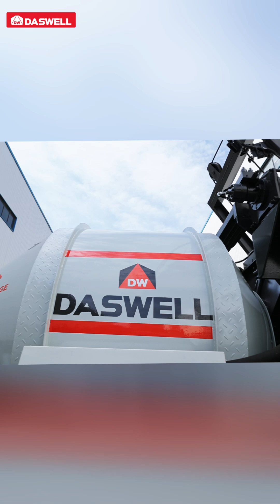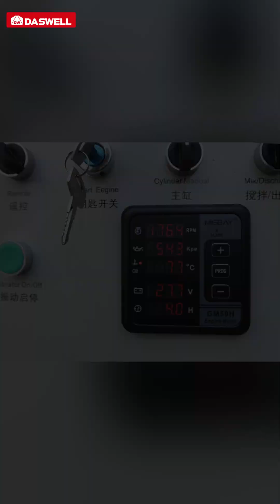Concrete Mixer Pump: Looking for a Smarter Way to Mix and Pump Concrete? 🚀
Looking for a more efficient way to manage your construction projects? The Concrete Mixer Pump combines mixing and pumping into one machine, saving time and cutting costs! 🏗️
Perfect for high-rise buildings, bridges, and challenging locations, it offers:
✨ Fuel efficiency – saving money and reducing emissions.
✨ Compact and mobile design – easy to navigate tight spaces.
✨ Impressive reach – pumps concrete up to 200 meters horizontally and 50 meters vertically!
Plus, its advanced hydraulic system ensures durability and long-term performance. Ready to boost your project's efficiency? Learn more about this game-changing machine today!